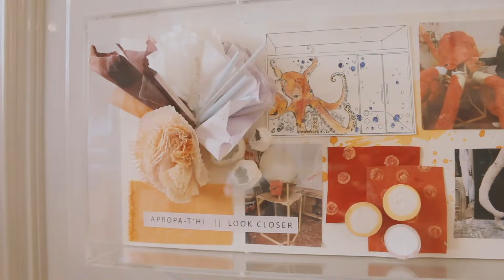Meet Octavia: The Making of Anthropologie Barcelona's Windows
Meet Octavia, the Octopus taking centre stage in our new store on Passeig de Gràcia, Barcelona.

Drawing inspiration from Barceloneta Beach, this display was hand-crafted by our in-store visual artists. Lovingly named by the team that made her, both the octopus and the coral that she rests on took four artists 960 hours to make.